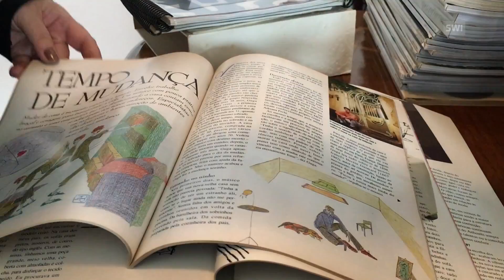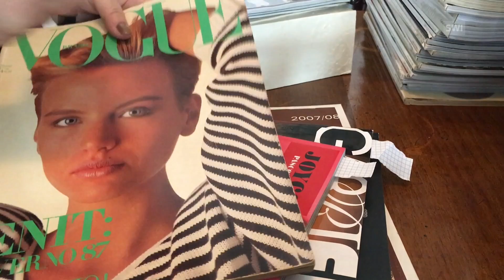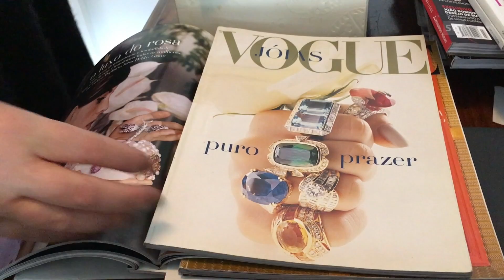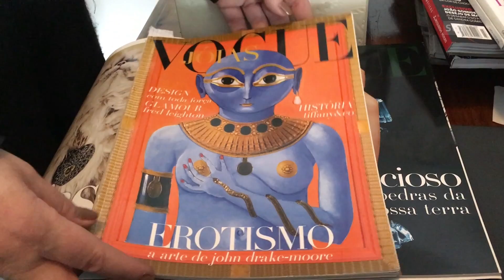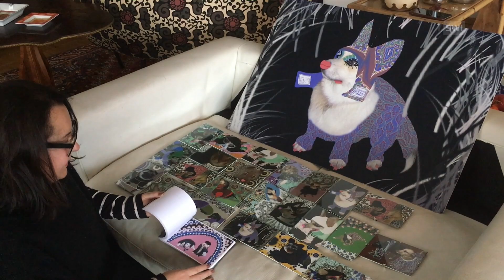Raffaela Perucchi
Raffaela comenta momentos de sua passagem pelo Brasil, ilustrados por imagens e recortes de jornais tirados de seu arquivo pessoal